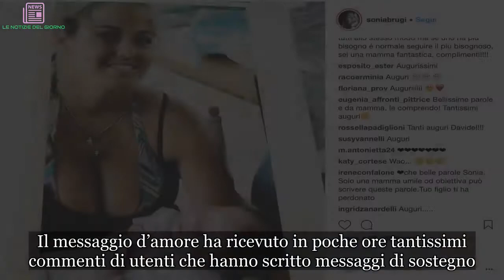Sonia Bruganelli: dedica shock al figlio, cosa è successo | LE NOTIZIE DEL GIORNO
Così sul suo profilo scrive questo messaggio: “Sei arrivato quando più avevo bisogno di te, sei cresciuto con una sorella ‘ingombrante’ che hai amato e difeso da subito, ti sei ritrovato una mamma che non sapeva come gestirti senza avere sensi di colpa verso tua sorella, hai portato sempre allegria e spensieratezza ed oggi che compi 14 anni io guardo questa foto e mi rendo conto che mi sono persa tante, troppe cose di te… tu mi hai perdonato, io forse un giorno ci riuscirò. Auguri amore mio“. Sonia fa una sorta di mea culpa per aver trascurato il figlio Davide e questo lei non riesce proprio a perdonarsi il tempo prezioso perso con il suo bambino. Il messaggio d’amore ha ricevuto in poche ore tantissimi commenti di utenti che hanno scritto messaggi di sostegno. Tra questi messaggi  molte mamme che dicono di aver vissuto situazioni simili e la incoraggiano a perdonarsi. Nell’augurarle di riuscire a farlo siamo sicuri che non manchi in questo l’appoggio del marito Paolo Bonolis da anni ormai al suo fianco sia nella vita e sia nel lavoro.  Photo Credits Instagram